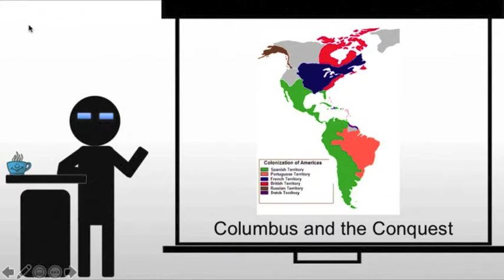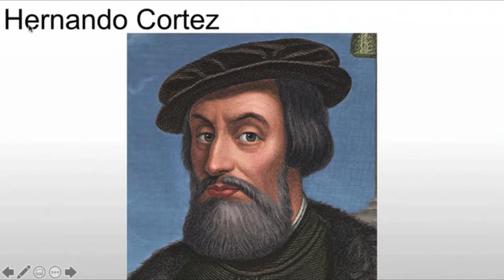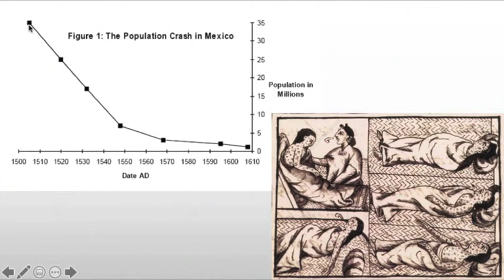Columbus and the Conquest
A brief explanation of Columbus and the Spanish Conquest of Mesoamerica.